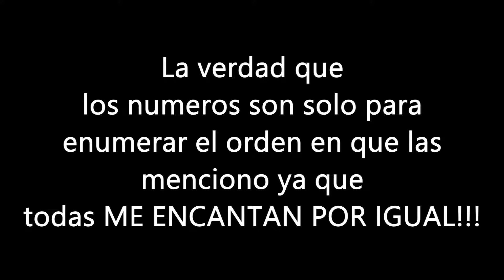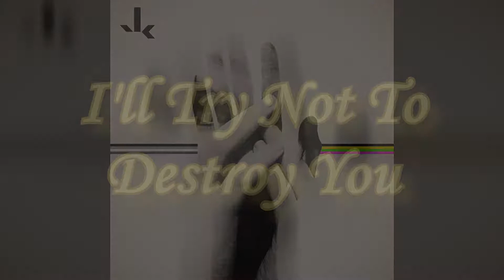⭐ Mi TOP 10 canciones de Julien-K ⭐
Hola a todos, hoy traigo un video distinto, es el TOP 10 de mis canciones preferidas de mi banda favorita de TODOS LOS TIEMPOS, me refiero a Julien-K ❤
La verdad que los números solo algunos tiene minímamente valor en cuanto al grado que me gustan, me refiero que no quiere decir que la número uno sea mi FAVORITA de todas, sino que en general todas estas son mis FAVORITAS!!! No podría elegir solo una como mi favorita.
Los invito a que me hagan saber en los comentarios cuales son sus 10,5 o sus canciones favoritas.